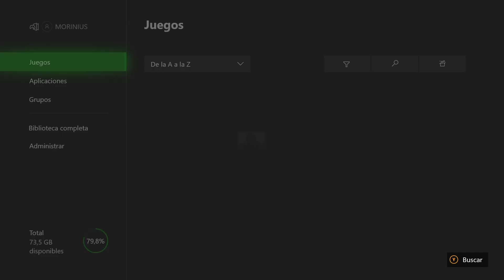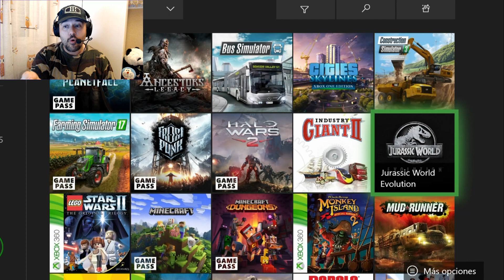WORLD OF WARSHIPS LEGENDS 😎 ONE | PS4 100 % GAMEPLAY ESPAÑOL GUIA CRUCERO VOL2 GUIA AVANZADA RAPIDA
Hola que mis maquinassssssssss! hoy para todos vosotros la 5º entrega del mitico juego de barcos que pese no estar traducido al español en xbox y ps4 creo que es muy interesante verlo y juntos, podamos explorarlo y darle caña juntos a ver que tal esta , un saludo mis maquinas!

DONACIONES A MORINIUS AYUDA AL CANAL A CRECER Y DIME QUE JUEGO QUIERES EN EL CANAL!

ENLACES EN LA CABECERA DEL CANAL DE YOUTUBE

No olvides, dejarme tu LIKE que es GRATIS, SUSCRIBIRTE Y ACTIVAR LA CAMPANITA DE NOTIFICACIONES, COMPARTIR CON TODOS TUS COLEGAS PARA PASAR UN BUEN RATO, Y COMENTARME qué te ha parecido el vídeo.

Enlace para comprar el juego
La cámara con la que grabo
Mis monitores
Mi PS4
Mi Switch
Mi Xbox One S
Mi Xbox One X blanca
Mi Play Station 4 Pro
Los mandos que uso - Switch pro
Los mandos que uso - PS4 Nacon revolution Pro controller 3
Cascos con micro
Mi teclado y ratón
Mi ordenador